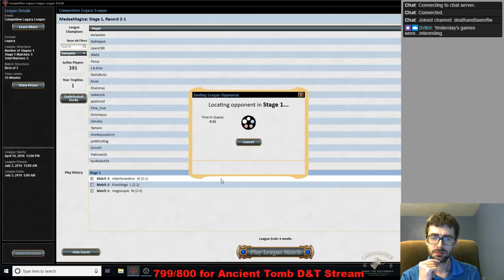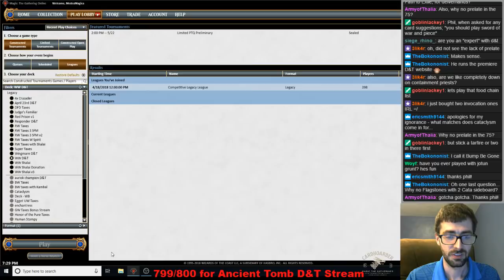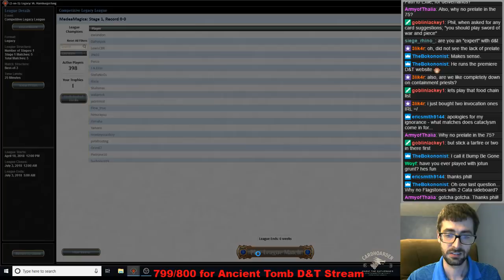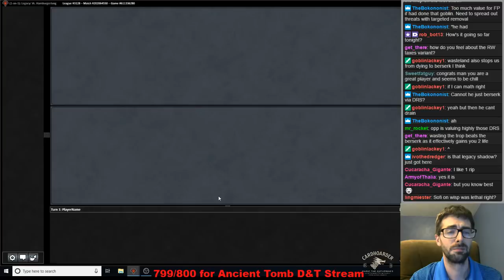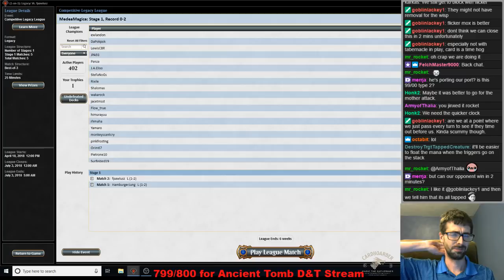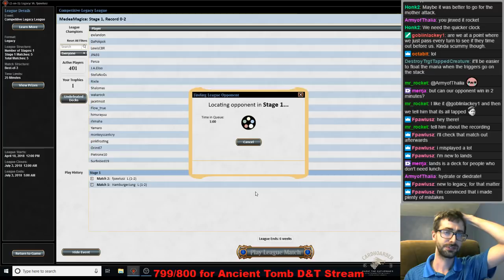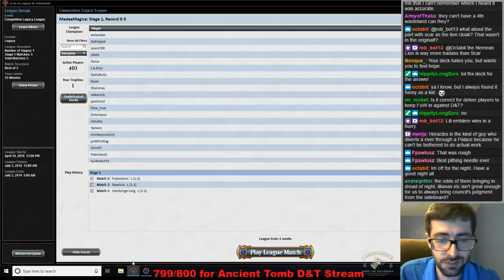Two matches with Red Prison, then D&T (Legacy)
Spoilers

Matches vs:
Turbo Depths
Death's Shadow Delver
Death's Shadow Delver
Lands